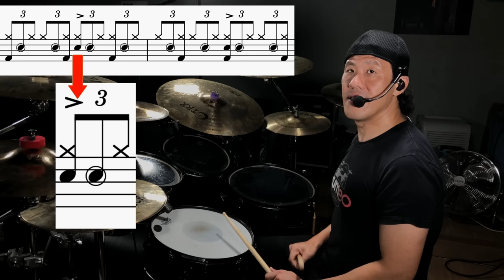How to play the Rosanna Half Time Shuffle [5 Steps Program] (Walkthrough)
00:00 - Video Intro
00:10 - What are Shuffles and 8th note Triplets
03:19 - Shuffles on the Hi-hat (Walkthrough)
05:23 - Playing the ghost notes
06:15 - Shuffles on the Hi-Hat w/ ghost notes (Walkthrough)
08:13 - What is the Bo Diddley beat
08:54 - Shuffles on the Hi-Hat w/ the Bo Diddley Beat on the foot
10:57 - Shuffles on the Hi Hat w/ ghost notes and the Bo Diddley beat on the foot
13:09 - Playing the accented snare on 3rd count
14:08 - Putting everything together!!!
16:18 - Outro

I have been receiving a questions regarding the Rosanna Half Time Shuffle by the band toto So I made this video to answer them. I hope this video would in one way or another help you on your journey in playing one of the greatest drum grooves ever created by the late JeffPorcaro.

Mapex Drums, TRX Cymbals, Audio-Technica, FATfreq, Vater Drumsticks, Skygel, Cympad.